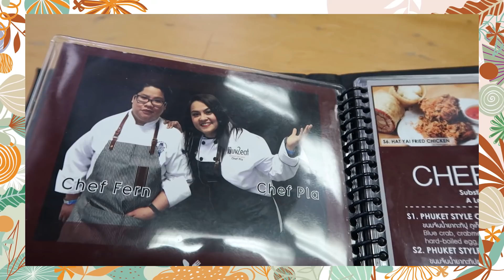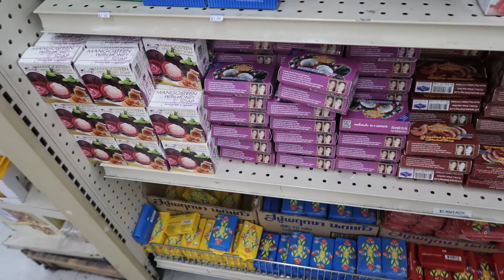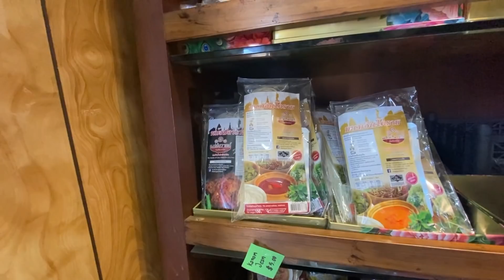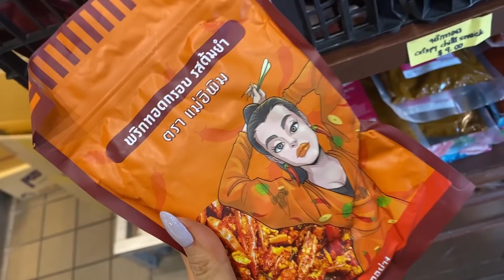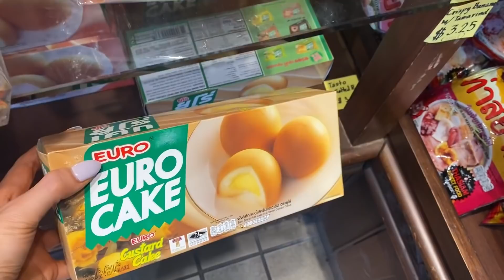U.S.A EP.15 พาช้อป!! ซุปเปอร์มาร์เก็ตไทยในอเมริกา ของแปลกๆเพี๊ยบบ!! 🇹🇭🇺🇸 | NOBLUK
U.S.A EP.1 เตรียมตัวไปอเมริกานอกจากจะใช้ใจ พกอะไรไปบ้าง??!!🇺🇸✨| NOBLUK

U.S.A EP.3 ฉีดวัคซีน Covid - 19 ฟรี!! ในซูเปอร์มาร์เก็ต!!??? | NOBLUK

U.S.A EP.4 พาไปเก็บเชอร์รี่กินสดๆจากต้น ที่ไทยแพงมาก ยัดให้จุก!! 🍒✨ | NOBLUK

U.S.A EP.5 กินกุ้งถังเจ้าโปรด อร่อยสุดในอเมริกา รอคิว 2 ชั่วโมง 🦞🦀✨ | NOBLUK

U.S.A EP.6 รับบทแม่ครัว ทำกุ้งดอง แซลมอนดอง ให้ฝรั่งลองชิม ดูซิ๊ ได้กี่คะแนน 🇺🇸✨ | NOBLUK

U.S.A EP.7 พาช็อป!!! ตลาดนัดวัยรุ่นสุดฮิต ในอเมริกา เดินๆอยู่เจอนักร้องดัง 😍 | NOBLUK

U.S.A EP.8 ปิคนิคแบบแกรนด์ๆ หน้าป้าย Hollywood sign ปังๆ บอกเลยว่า...อย่า หา ทำ 😅✨ | NOBLUK

U.S.A EP.9 พาช้อป!! ตลาดมือสอง ในอเมริกา ไหนดูสิ๊มีอะไรเด็ด??!! 🤔 | NOBLUK

U.S.A EP.10 ฉีดวัคซีน Covid-19 โดส 2 ... ฉีดวันนี้แถมฟรี effect 😭✨ | NOBLUK

U.S.A EP.11 เที่ยวทะเล กินปิ้งย่าง กลางป่า สวยมาก จนอยากย้ายประเทศ 😍💯 | NOBLUK

U.S.A EP.12 ดีสนี่ย์แลนด์ ในรอบ 2 ปี ตกเครื่อง 2 รอบ โทรศัพท์หาย นรกมากกกกกกก 😭🥲 | NOBLUK

U.S.A EP.13 ยูนิเวอร์เซลก็มานะจ๊ะ ปล่อยใจสนุกๆ ขอคนไม่เล่น ❤️🥳 | NOBLUK

U.S.A EP.14 ลองเล่นสเก็ตบนถนนอเมริกาครั้งแรก ฟ้าใสๆกับหัวใจติดล้อ 🛼✨ | NOBLUK